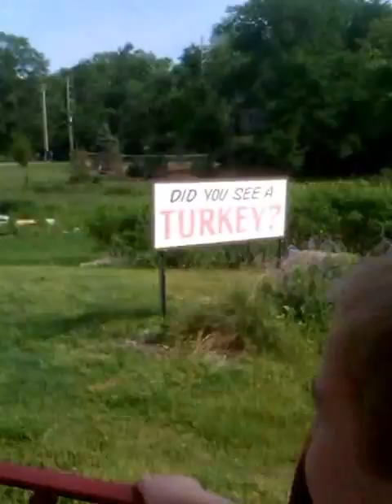Riding the train at the Transportation Museum (5/12/11)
Birthday trip to the museum